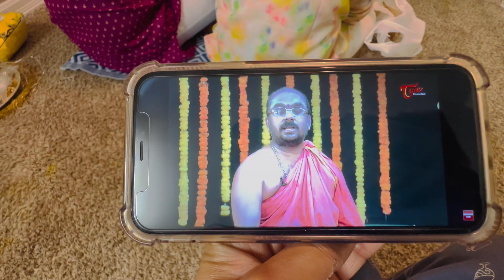అమెరికా లో వినాయక చవితి Celebrations🙏🏻😍| నిమర్జనం విశేషాలు😔|USA 2023#surekhausateluguvlogs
అమెరికా లో మా వినాయక చవితి Celebrations🙏🏻😍| నిమర్జనం విశేషాలు😔|IND🇮🇳2023#surekhausateluguvlogs

Hi Family❣️

This video all About Vinayaka Chavithi Festival in USA

Music
SONG

Tango in Mumbai · Quincas Moreira

Tango in Mumbai